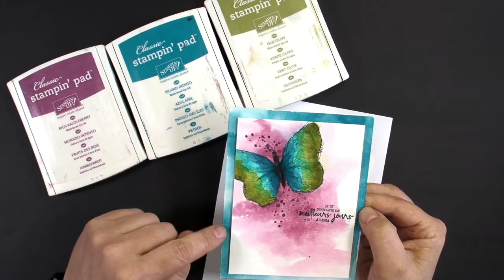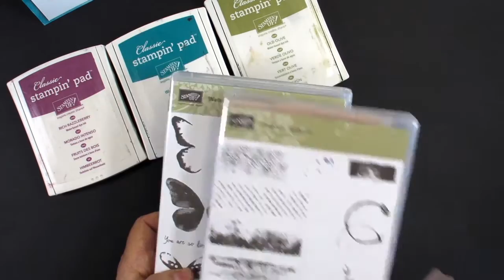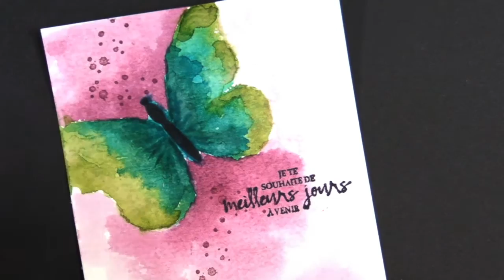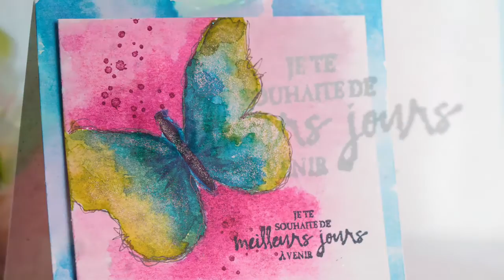Papillon superbe avec encres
Réalisez cette superbe carte facilement et avec peu de produits.